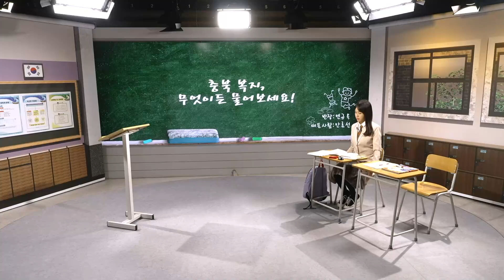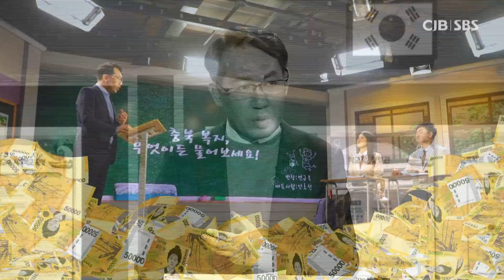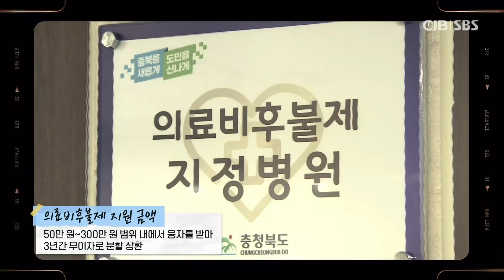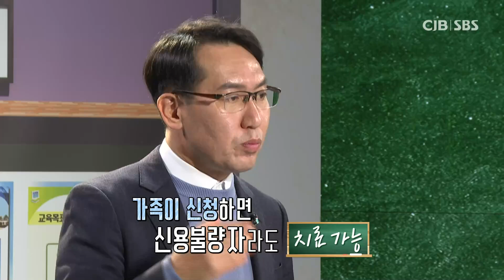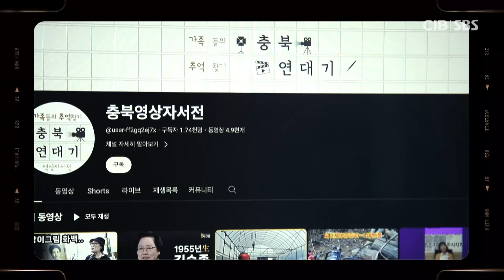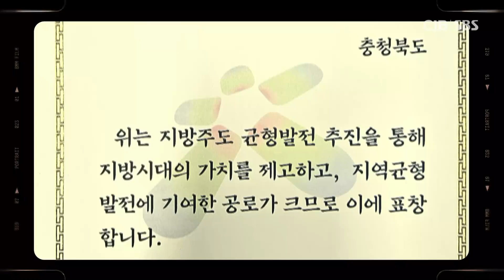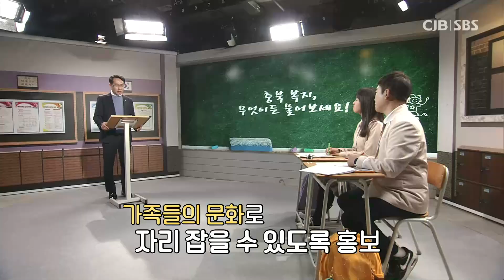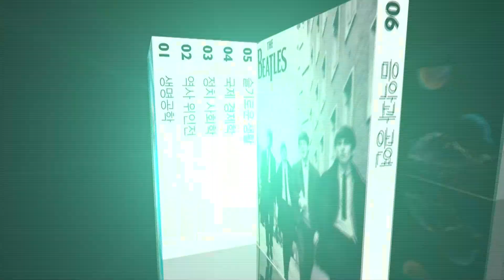질문있습니다 - 충북 복지, 무엇이든 물어보세요!